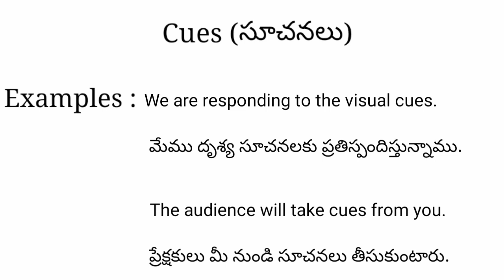Cues meaning in telugu with examples | Cues తెలుగు లో అర్థం @Meaning in Telugu